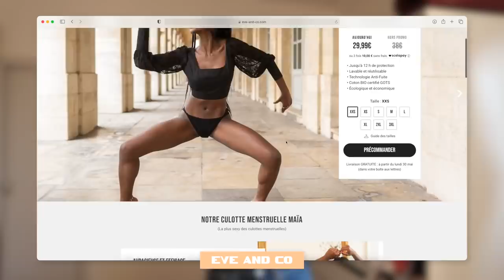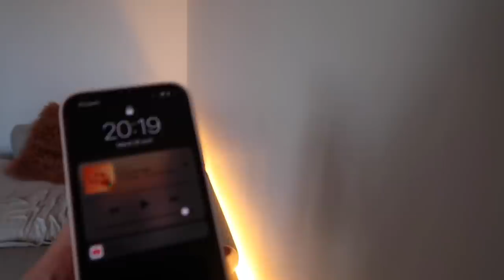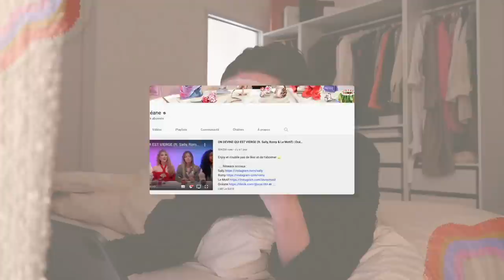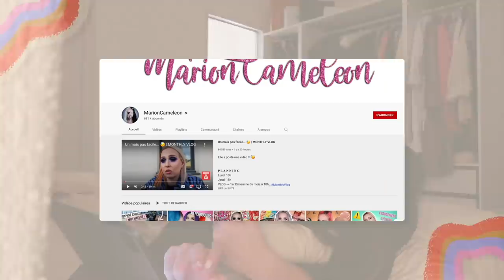J'ORGANISE UN DATE AVEC MOI-MÊME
-50% avec le code ANDIE50 sur tout le site :)

Andie✨